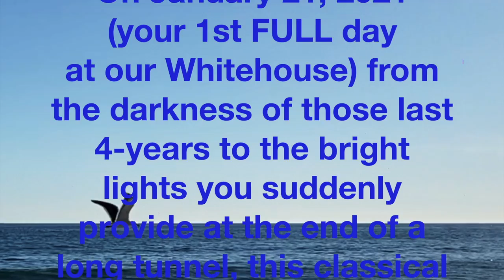THIS LAND IS YOUR LAND Jan 21-21 To JOE & KAMALA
Basso ANDY RAWN Covers WOODY GUTHRIE's 1940 Folk Classic THIS LAND IS YOUR LAND: "Dear JOE & KAMALA: On January 21, 2021
(your 1st FULL day at our Whitehouse) from the darkness of those last 4-years to the bright lights you suddenly provide at the end of a long tunnel, this classical singer from West L.A. offers a most CORDIAL WELCOME"